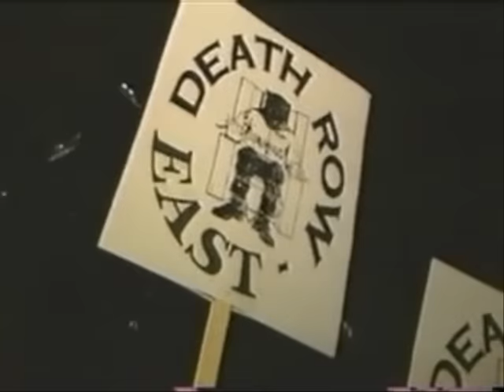2pac Bomb 1st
A badass video